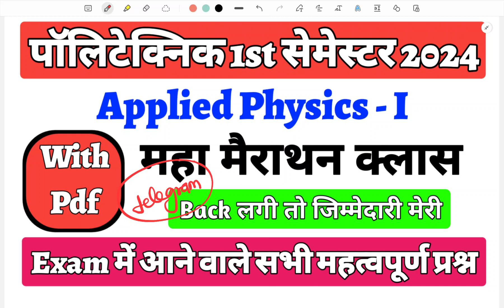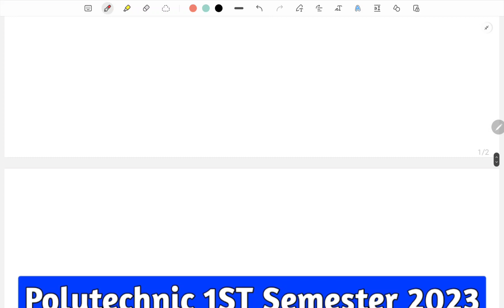Applied Physics -I महा मैराथन क्लास || Polytechnic 1st Semester Physics Important Questions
To Reach:-